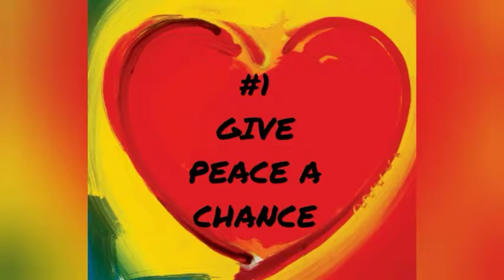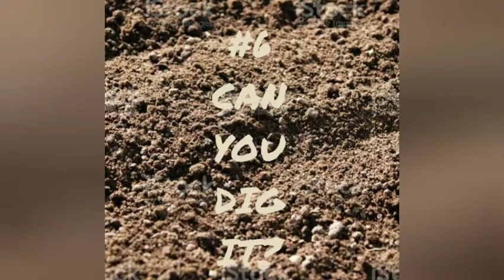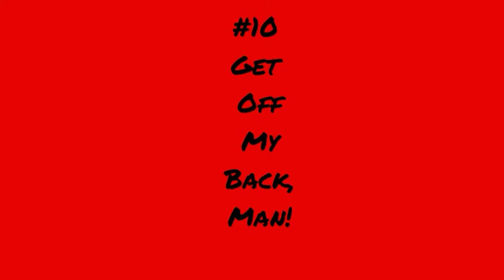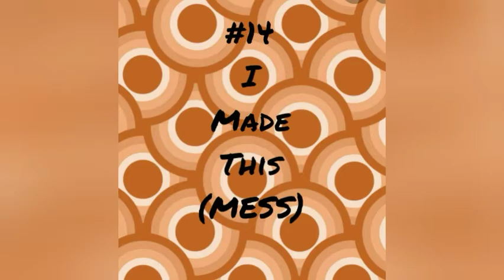Glinda's DMWYD Summer of Ruff Final Title Video (Deluxe Edition)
July 2021 title. 15 Tricks Completed.